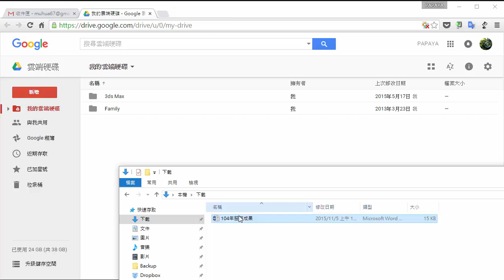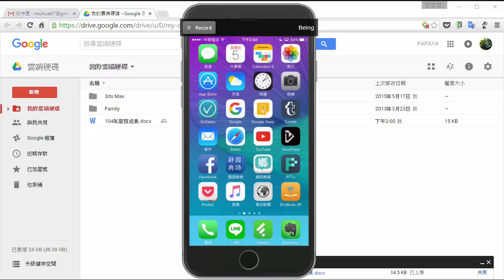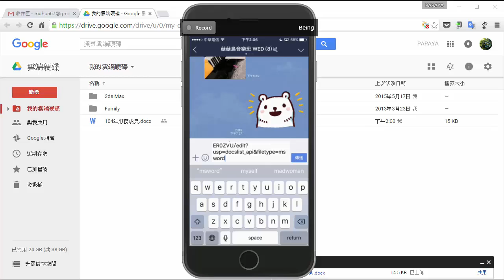如何利用 iPhone 將 Word 文件分享至 Line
說明：因為有朋友的公司禁止在電腦上安裝桌機版的 Line，所以在此介紹使用手機的方式來進行文件分享。